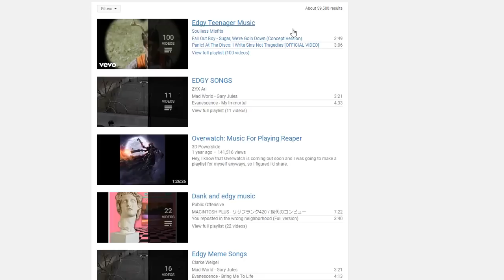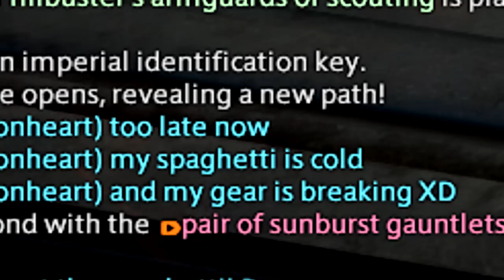Basically, Dark Knight [FFXIV]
Wishlist Not Only Nine! Dark Knight is very SPOOPY

My equipment

★THANK YOU to my VIP Patrons who make this possible:★
Jun Karasu, Talya Andor, Fell Cleave Armory, Camille, ZeracX, Kaia Tarikas, faiarrow, Lily Black, Zerno Lanbatal, Merry Matsuri, Alex, John J

★And my HERO patrons who go above and beyond:★
Glitch, Mitch Weller, Katy Bradley, Qatar948, Chris "Magusware" Armitt, Jessi, Valaeus, Jade Scarlet, Jyousei Shinkou, macbubbles

I love you guys!  \ (´；ω；`) / You're the reason I can keep doing this!

Okay but really Dark Knight really loves big swords like, really loves them. That's their thing. Big ass swords.

See you in the next ones!